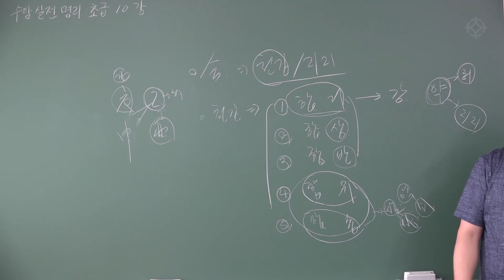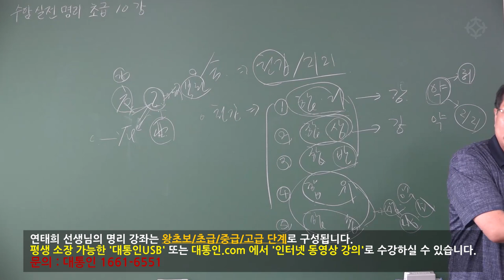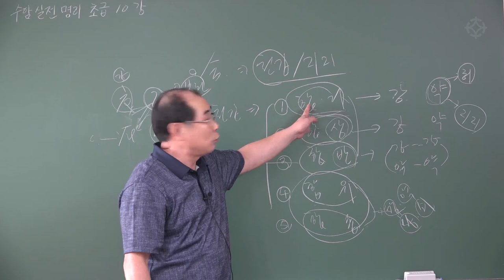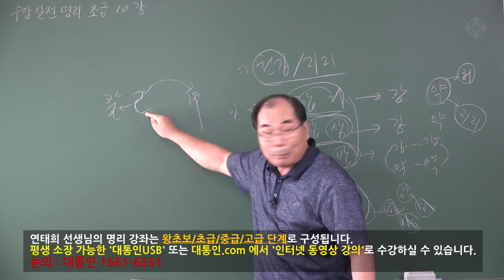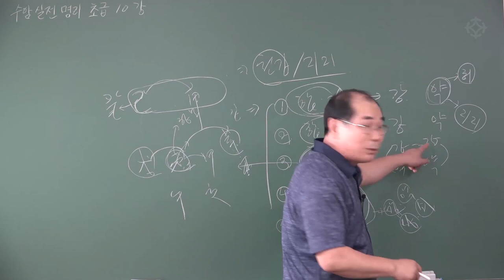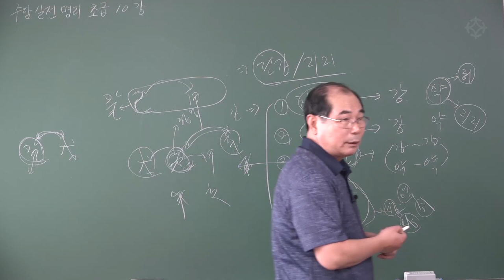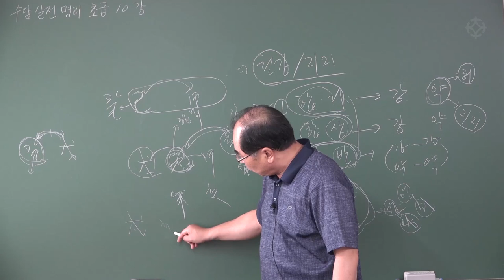명리 공부 시작하기 : 기초 명리 '합상/합반' - 수암 연태희 선생님